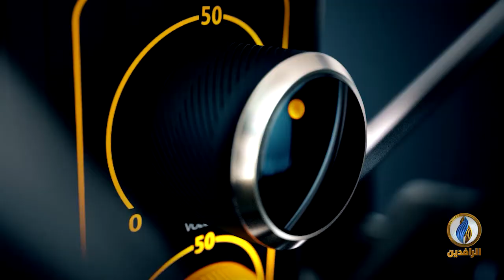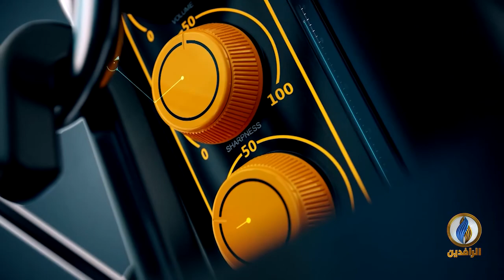صوتكم | عشائر شمال محافظة البصرة توقع على وثيقة شرف لإيقاف "الدگة" العشائرية في حل النزاعات